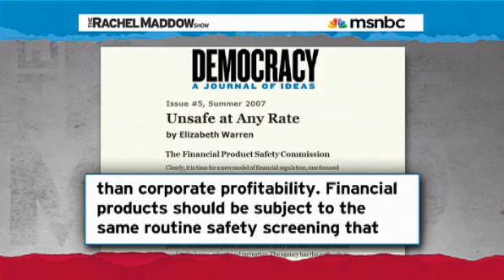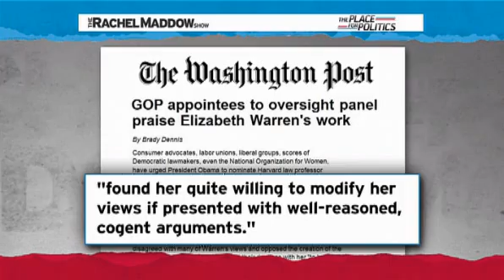Rachel Maddow - Warren the Obvious Choice - Barney Frank